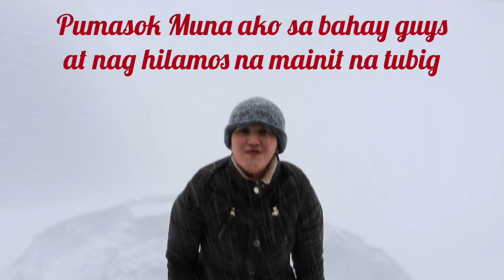SNOW storm experience! Halika Snow Diving tayo!!😝